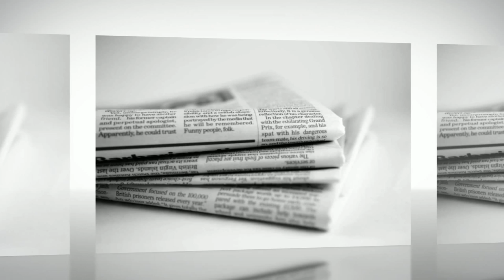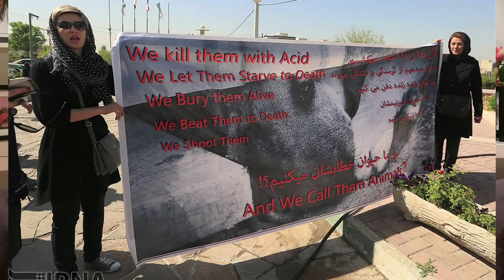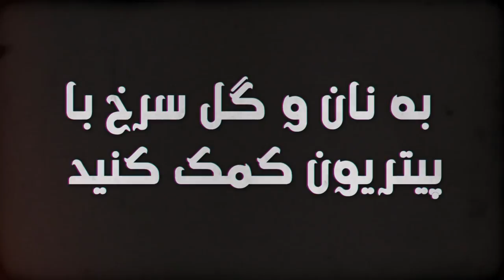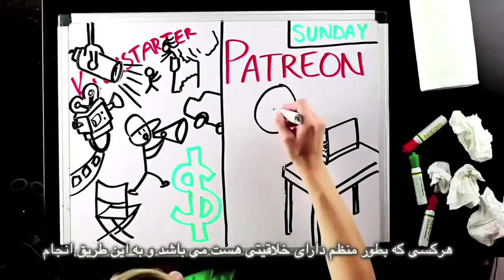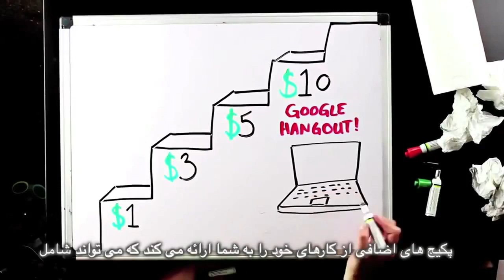Anti-Semitism is a pillar of Islamism, Bread and Roses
5 May 2015
Anti-Semitism is a pillar of Islamism
Interview with author and activist Muriel Seltman
Background: Anti-Semitism flourishes in many places across the world and is often conflated with criticism of Israeli state occupation of Palestine. Anti-Semitism is one of the pillars of the Islamist movement and deemed acceptable by many. It is a form of bigotry against people, however, that must be unequivocally condemned.
Shocking news of the week: arrests of labour activists in Iran prior and during May 1.
Insane fatwa of the week: Khamenei and his fatwa on waxing
Good news of the week: Protests for animal rights in Iran
Translator: Fariborz Pooya
Director: Reza Moradi